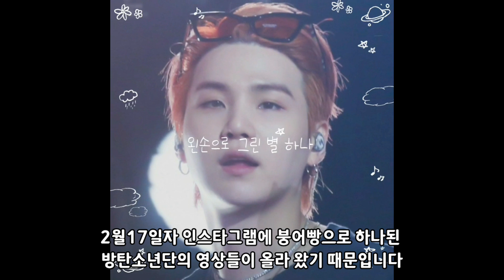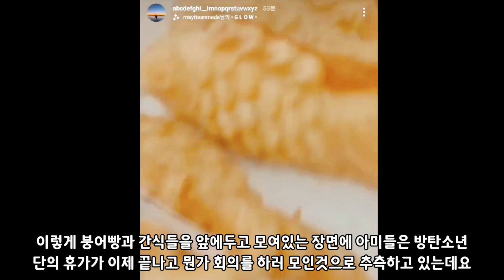[BTS 💜 인스타그램] [Eng Sub]"드디어 휴가 끝난겨?!"(미친 붕어빵대란 일으킨 방탄소년단!! 세계적 슈스들이 붕어빵으로 대동단결!!) ㅋㅋ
본문 내용 중 1월17일을 2월17일로 오타가 났네요. 이점 양해 부탁드리며 감안하고 보시기 바랍니다
*방탄소년단의 최근 인스타그램 소식입니다